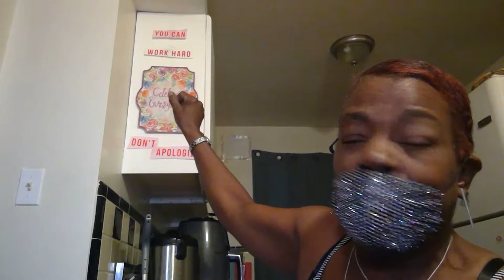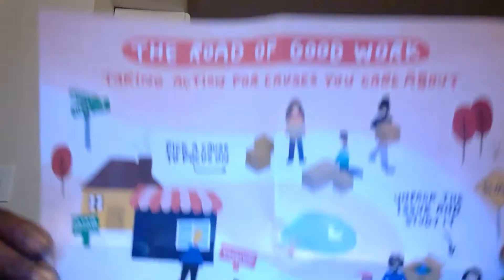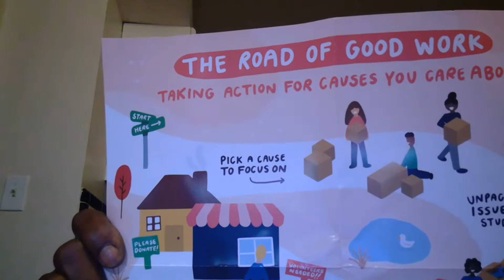Copy of The Road of Good Work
I will be doing a 500piece Puzzle Live and giving good  and funny commentary.